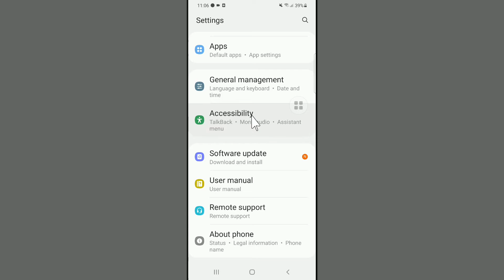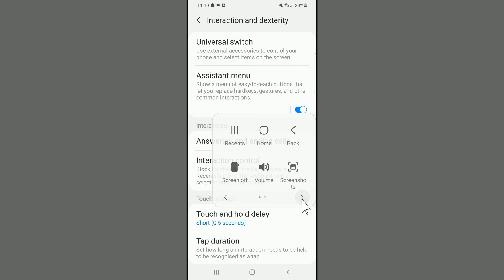Setting - Samsung Assistant Menu | How To Find And Use This Option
Aaj me aapko batane wala hu friends ki samsung assistant menu kya hai or agar aapke paas samsung ka phone hai to aapko yeah option jarur milega to samsung assistant menu kaise istemaal kare aaiye samajhte hai